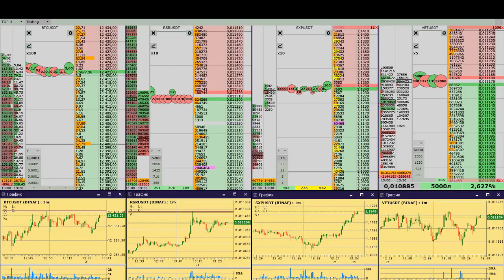Зашли в лонг по трём парам и вот что из этого вышло...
Long по парам RSR, SXP, VET
BTC: 1PrMUwEHYjh7KWHjNHhEsGLr5kmYrbmcsV
ETH: 0xc1b1334501d04d0057a2968bd0253df66292df20